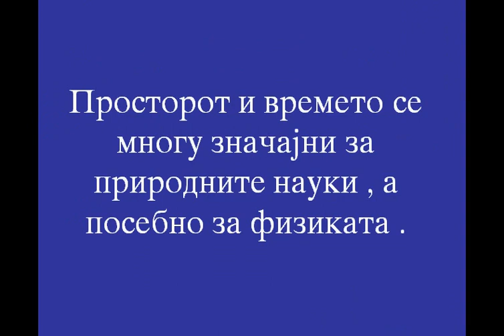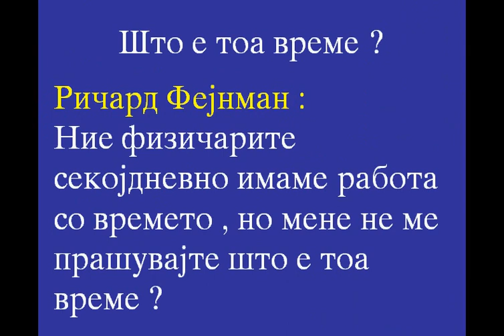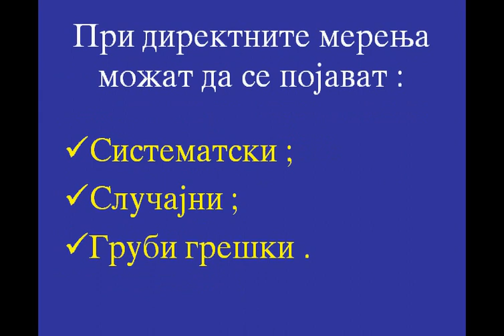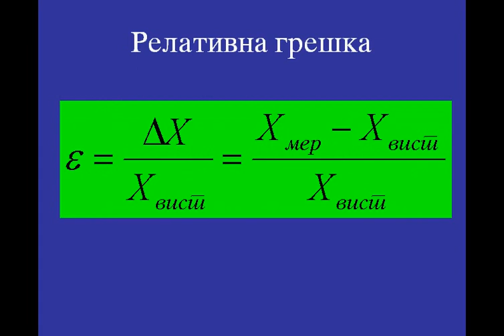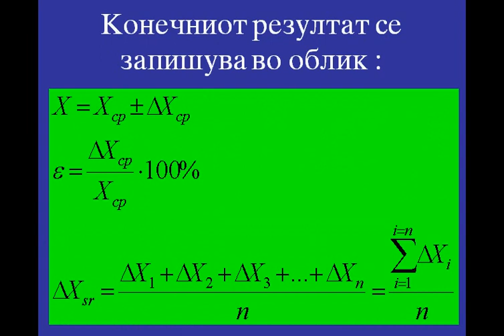MEREWE I GRESKI PRI MEREWETO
Fizika - Merewe i greski pri mereweto
Zoran Stojanovski profesor po fizika  vo SOU Koco Racin Sveti Nikole